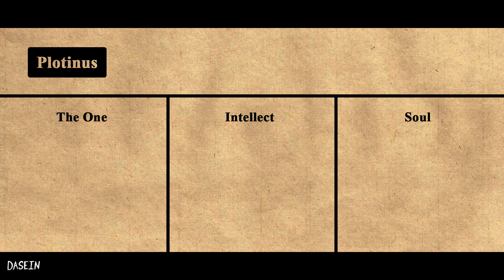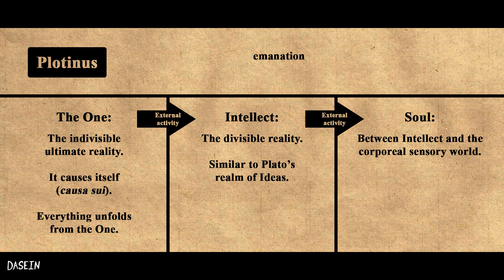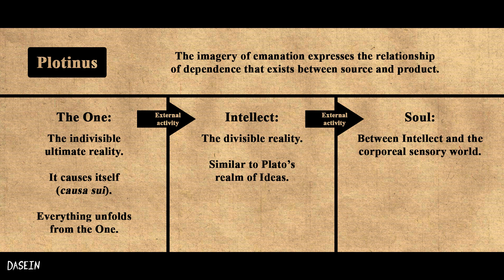Plotinus' Philosophy in a Nutshell: The One, Intellect, and Soul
In this video, I explain what's at the heart of Plotinus's philosophy. The three key concepts of his philosophy are: The One, Intellect, and Soul. I give a concise definition of each of these concepts.